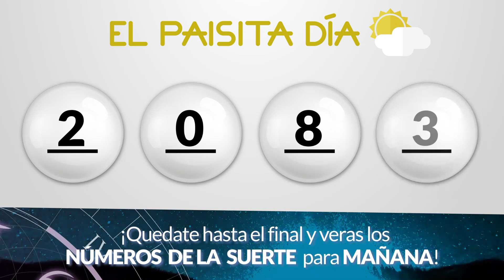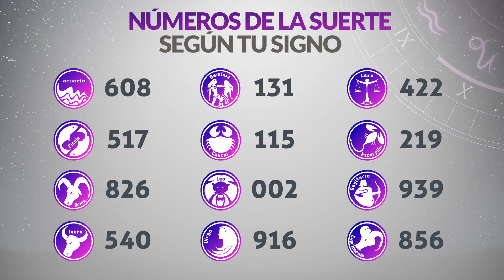Resultados PAISITA y CHONTICO DIA del Miércoles 15 de Febrero de 2023 | CHANCE 😱💰🚨🔥🍀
Super astro 15/2/2023resultados chance,
chance 15 de febrero,
resultado de chance del 15 de febrero,
chontico dia 15 febrero,
paisita 15 de febrero,
resultado de paisita miercoles 15 de febrero,
resultado de chontico dia miercoles 15 de febrero,
resultado de paisita 15 de febrero,
resultado de chontico dia 15 de febrero,
chontico dia ultimo sorteo 2023,
chontico dia resultado,
paisita resultado,
15 de febrero,
ganador,
ayer,
numero,
chontico dia anoche,
luna,
chance,
loteria,
resultados gana,
loterias gana,
Resultado de Paisita Miércoles 15 de Febrero de 2023
Resultado de Chontico Dia Miércoles 15 de Febrero de 2023
Chontico Dia 15 de Febrero
Carbeña del quince de febrero
Chontico Dia del quince de febrero
Chance del quince de febrero
Resultado de Chance 15 de Febrero
Chance Chances
loteria loterias
Carbeña ayer
Resultado de Paisita quince de febrero
Resultado de Chontico Dia quince de febrero
Resultados paisita
Resultado chontico dia
Resultado paisita
chontico dia
resultado chontico dia
paisita hoy
resultado de chontico dia
resultado paisita
super paisita
paisita resultados
paisita ayer
chance resultados
sorteo paisita
ultimo paisita
sorteó paisita
super paisita
paisita tarde
loteria astro
invierte
resultados gana
loterias gana